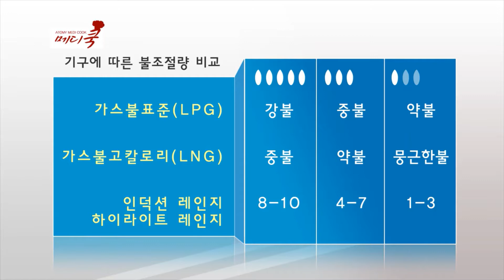Atomy MediCook Low Water Cooking (KOR) 애터미 메디쿡 저수분 수육 | 단호박-감자-고구마 찜 | 달걀 삶기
육즙은 그대로~ 기름은 쫙~ 저수분 수육,  저수분 요리로 영양은 쨩쨩!
메디쿡으로 건강하고 맛있는 요리 함께 해봐요~
Get healthier with Atomy & Save $$$!